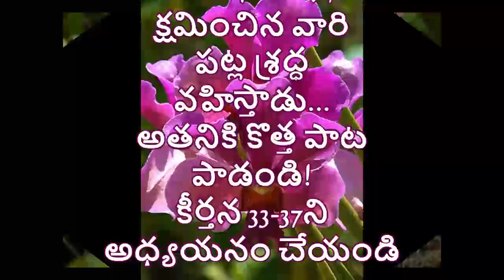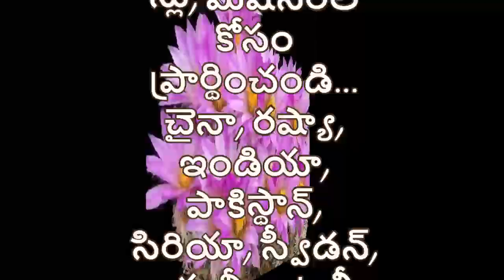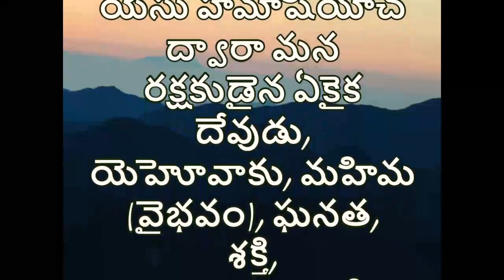అమేజింగ్ లైఫ్ 10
Yeshua Hamashiach ద్వారా అద్భుతమైన జీవితం!
యేసు రాజు మనకు యోగ్యత లేని అనుగ్రహాన్ని మరియు దయను అందించడానికి మరియు మన ఆత్మలను శాశ్వతమైన నరకం నుండి రక్షించడానికి వచ్చాడు!
మీ పనితీరుపై ఎప్పుడూ ఆధారపడకండి!
యేసు మీ బిలియన్ $ బహుమతి! నేరుగా యెహోవా నుండి!